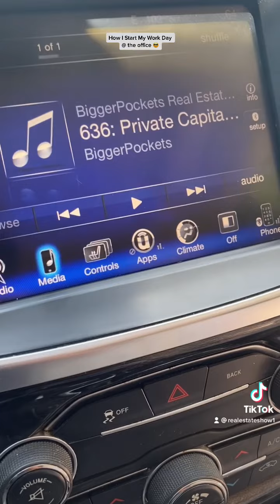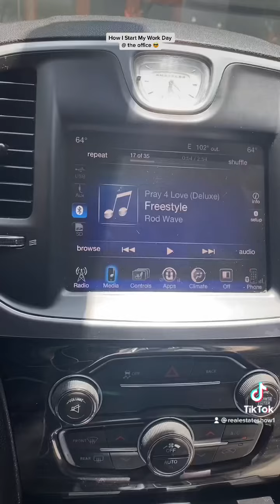A Day in the Life of a Real Estate Entrepreneur - Wholesaling Real Estate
A quick view of my day to day as a real estate entrepreneur!

•Tap I’m with me on social media. Let’s connect & grow together!

•Wholesale Real Estate NOW
 (Step by Step Course)